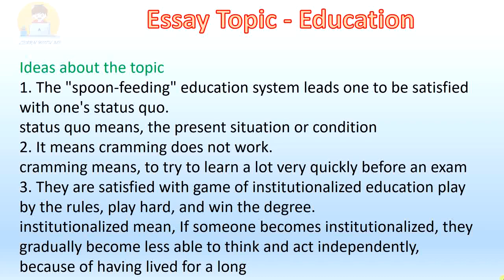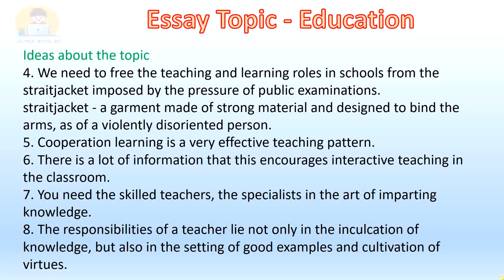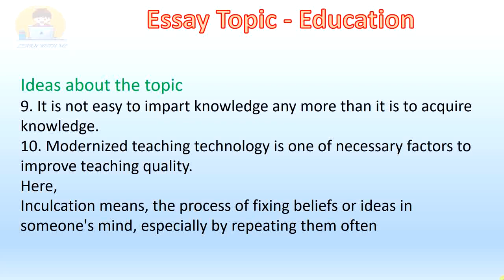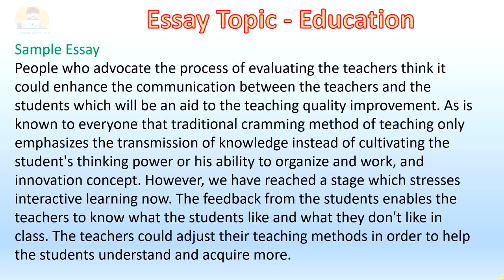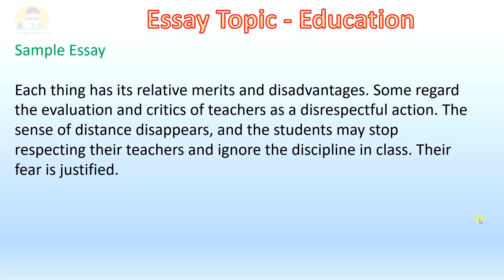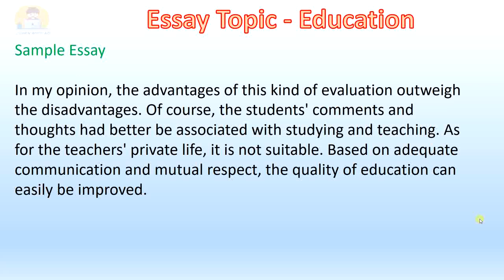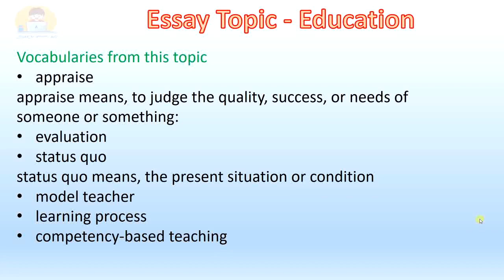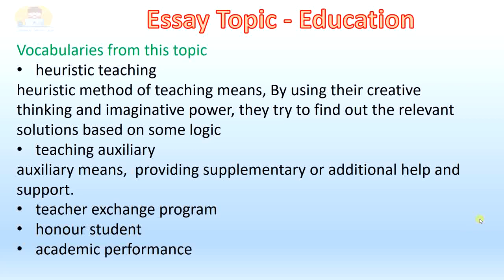Education Topic based Essay and vocabulary 3